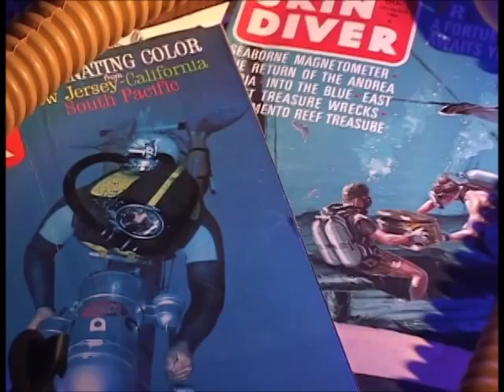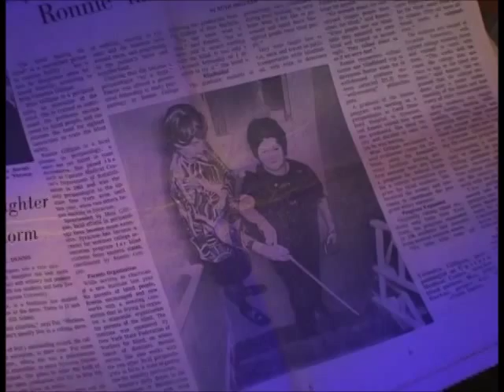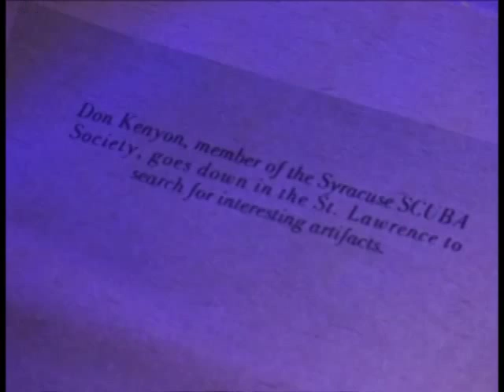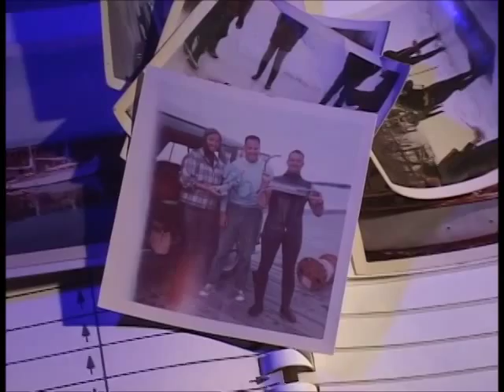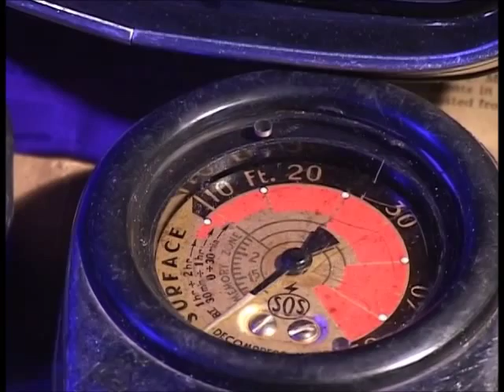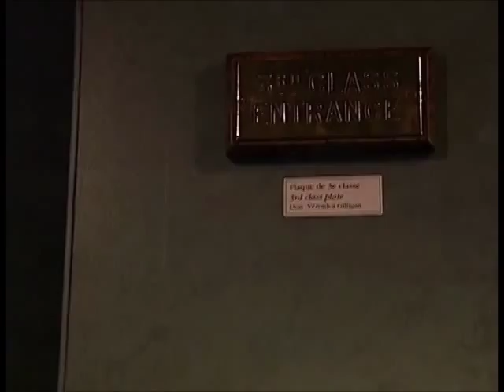Return to the Empress